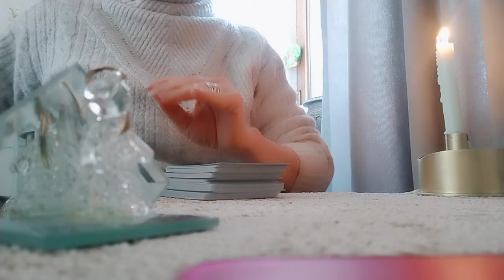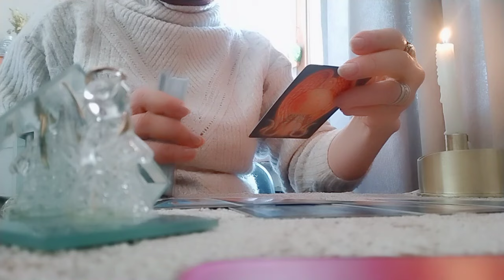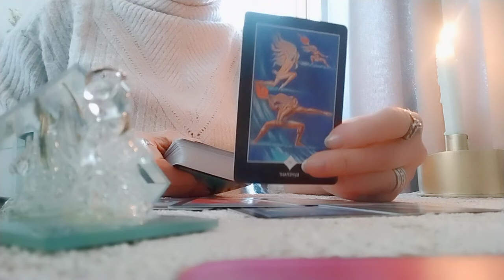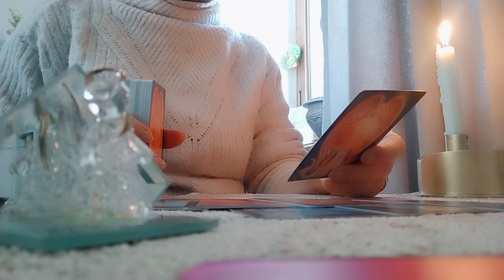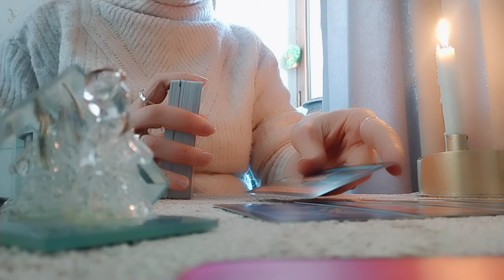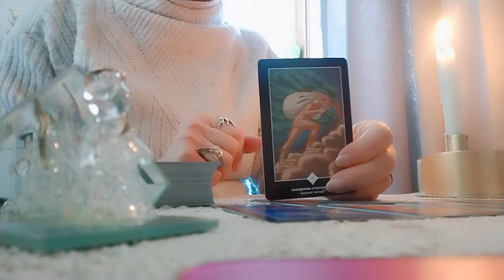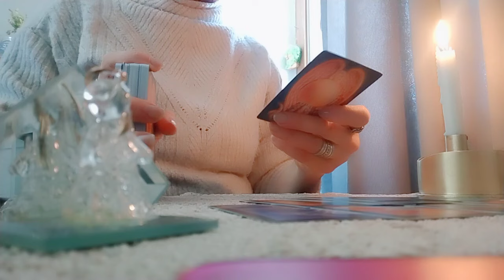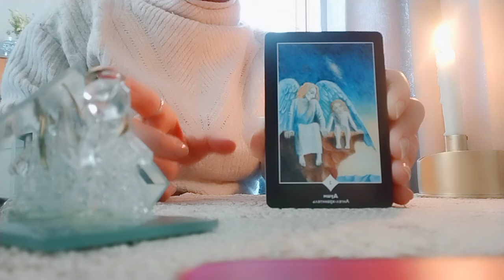რა ამბავი მოიჩქარის თქვენკენ? რისთვის უნდა იყოთ მზად?- 2 ვარიანტი ზელანდის ორაკული✨🌈✋💒✨